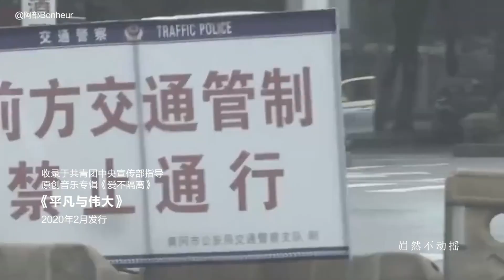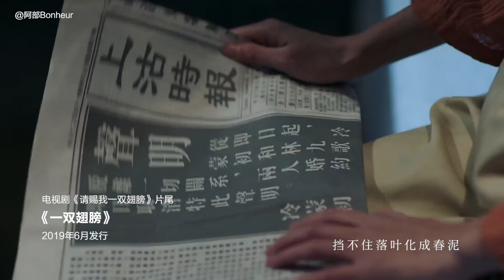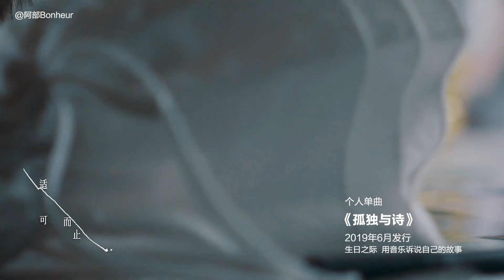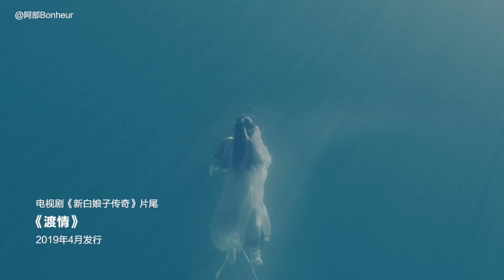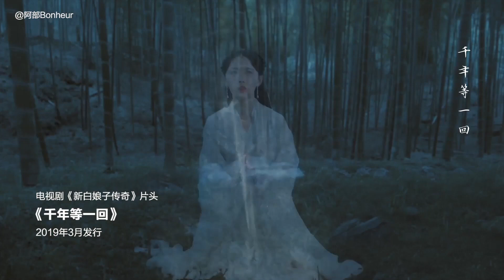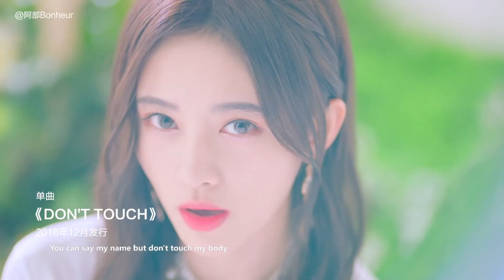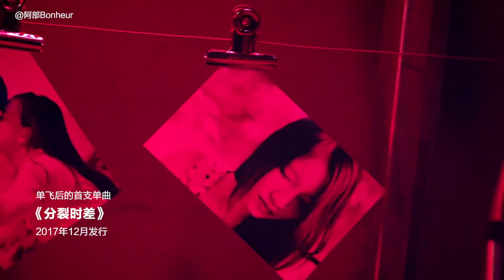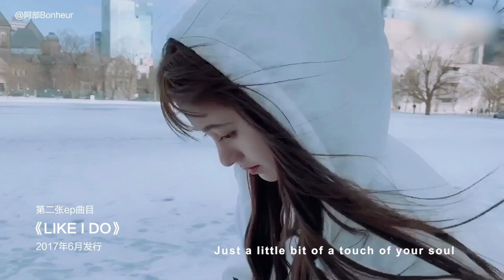Tổng hợp hình ảnh Cúc Tịnh Y - Ju JingYi Vlog - 鞠婧祎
Tổng hợp hình ảnh Cúc Tịnh Y - Ju JingYi Vlog